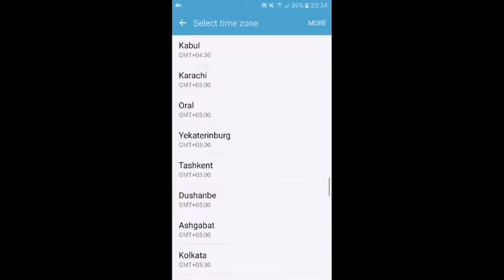How To Get 8 Ball Pool Get Sniper Cue Offer For Free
Hey Guys!
Welcome back to another video from
Tips And Tricks For All Games
Today In this video i will show you guys how to get the sniper cue offer for free